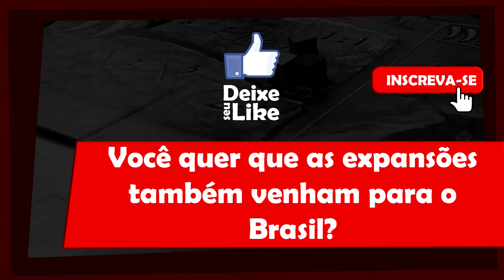5 Minutos de Guerra - Ep. 12 - Expansões do Colt Express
Quer conhecer as expansões do Colt Express que está chegando no Brasil? É isso que Edu Guerra apresente neste episódio de "5 Minutos de Guerra".